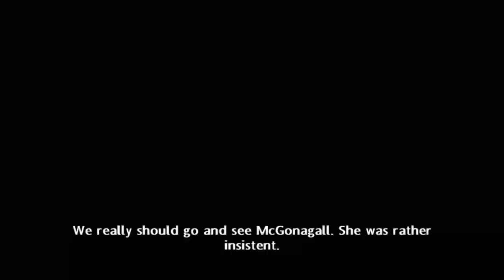Various Nonsense, But What Else is New? [Ep08] Harry Potter and the Half Blood Prince (PC)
Various relevant and irrelevant points of the plot are advanced. But hey, at least I'm accomplishing things this time while running around the castle.